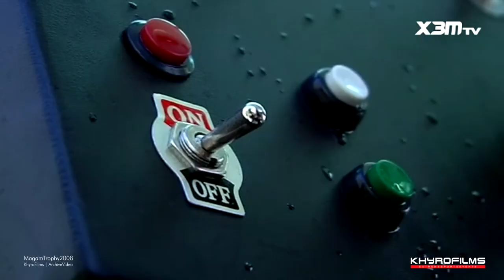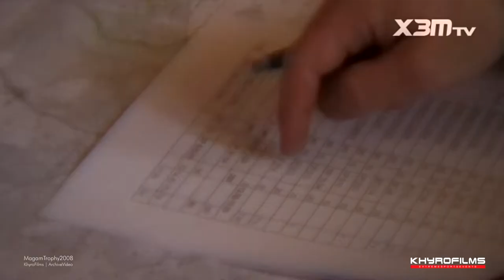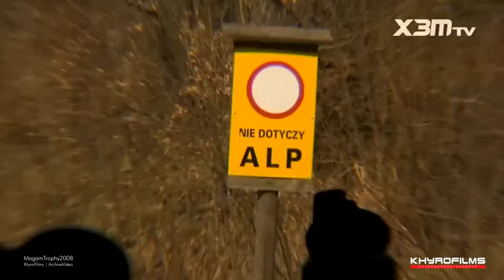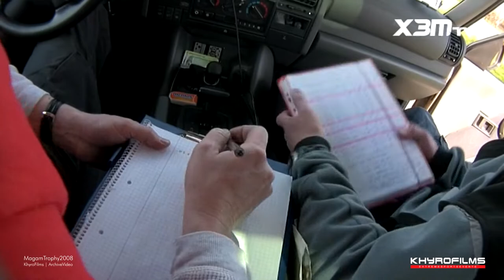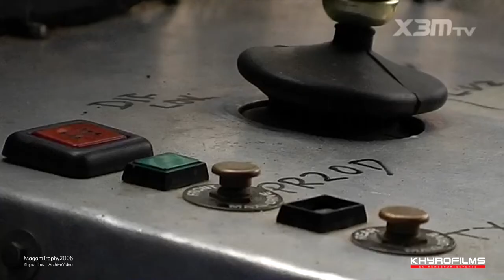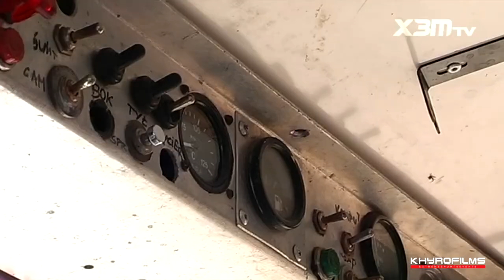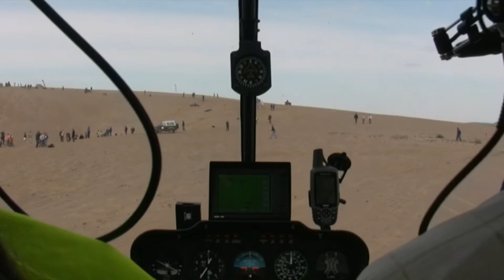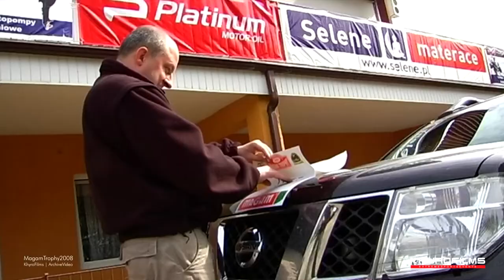Magam Trophy 2008 VideoBlogs KhyroFilms Archives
Zapis Archiwalny, Magam2008 VideoBlogs KhyroFilms Archive
Upscalled from SD to 1080p